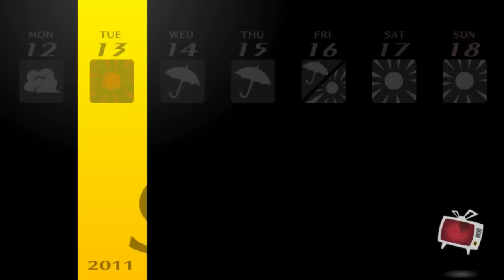Persona 4 Golden - Part 56 - The Detective Prince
Hello everyone and welcome to my commentated walkthrough/ let's play of Persona 4 Golden for the Sony Playstation Vita and today, we watch a interview about Naoto on the TV and get the sense he might not be satisfied with the cases outcome